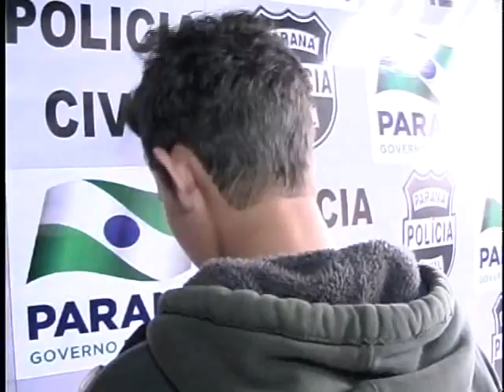MENOR É APREENDIDO SUSPEITO DE ROUBO